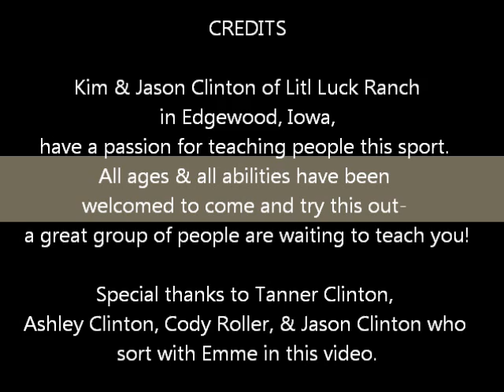Cattle Sorting IEC Hawkeye Select Sale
Litl Luck Ranch owned by Kim & Jason Clinton make it a super fun time!